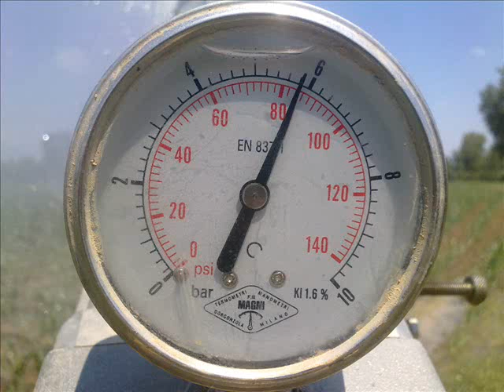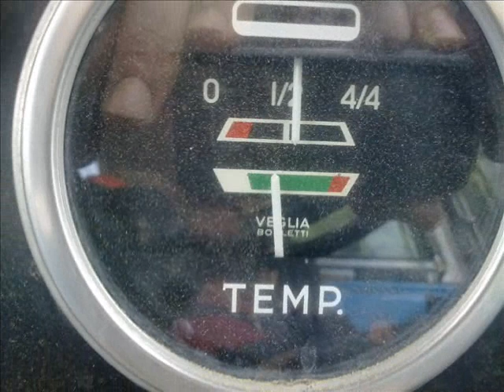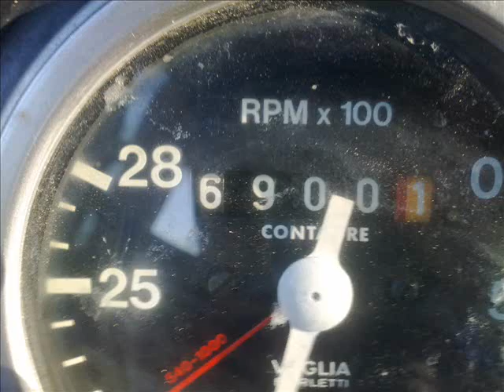irrigazioni mais 2013!! tutte le foto!!!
quest'anno abbiamo irrigato 3 volte.